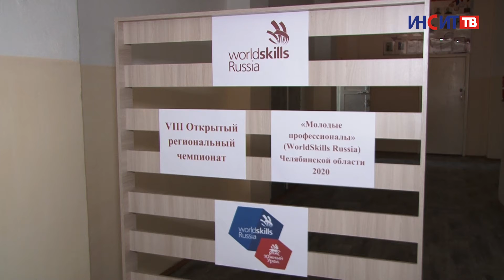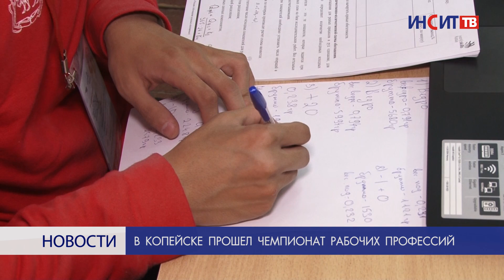В Копейске прошел чемпионат рабочих профессий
В политехническом колледже прошел чемпионат «WorldSkills Russia»-2020. Студенты пяти профессий продемонстрировали свои навыки экспертной комиссии. В Копейске за звание лучшего боролись участники из пяти образовательных организаций области в каждой специализации.